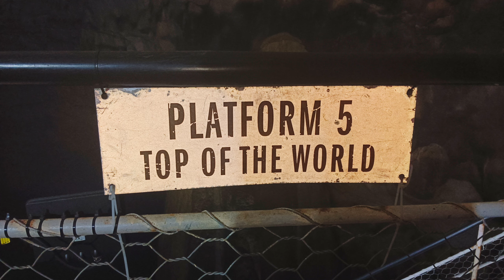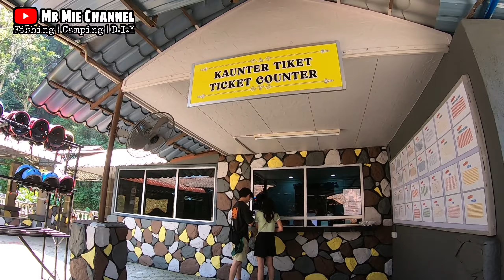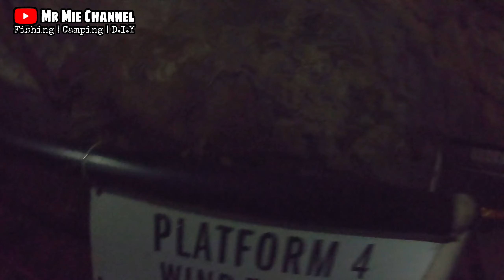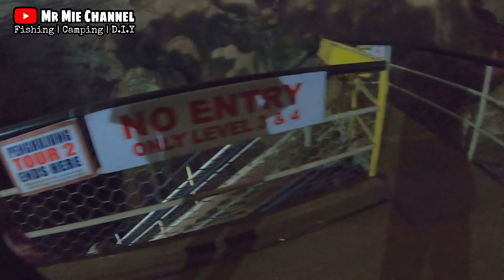Gua Tempurung | Gua Batu Kapur Terpanjang Di Semenanjung Malaysia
Gua Tempurung

Batu Kapur Terpanjang Di Semenanjung Malaysia

Assalamualaikum Dan Selamat Datang ke Mr Mie Channel .

Family vlog Kali ni kami menjalankan aktiviti lasak sikit..sikit ja..kami explorer di Gua Tempurung Gopeng  . Kalau nak buat family camping Malaysia pun dekat ja dengan Gopeng glamping park .

Gua Tempurung ialah sebuah gua batu kapur yang terletak di Gopeng, Perak, Malaysia. Namanya diambil sempena bentuknya seperti tempurung kelapa. Panjang gua ini mencapai 1.9 km dan dipercayai telah wujud sejak 8000 SM lagi.
Gua Tempurung terdiri daripada lima kubah besar yang silingnya menyerupai tempurung kelapa, dengan setiap kubah mempunyai bentuk stalagmit dan stalaktit yang berbeza. Selain itu, setiap kubah berbeza dari segi suhu, aras air, dan kandungan batu kapur dan marmar.

Gua Tempurung merupakan salah satu gua batu kapur terbesar di Semenanjung Malaysia. Gua Tempurung merupakan sebuah gua yang menjadi tumpuan pelancong yang merentasi satu kilometer dari Sungai Siput sehingga Kuala Dipang, dan terdiri daripada lima siling kubah yang berbentuk tempurung.

Gua Tempurung terletak di Gopeng, sekitar 24 kilometer selatan bandar Ipoh. ia juga hanya 15 minit memandu dari Sungai Kampar yang juga merupakan tumpuan para pelancong untuk aktiviti berkayak atau berakit merentasi jeram.

Dipertengahan gua ini terdapat satu stalagmit yang berbentuk seperti gergasi.

Memandangkan gua ini menjadi tumpuan pelancong, kerajaan negeri Perak telah memelihara dan memulihara kawasan gua ini supaya lebih menarik dan mesra pelancong. Gua gua kini dilengkapi lampu , tangga dan titi serta kemudahan awam lain turut disediakan. Bagi mereka yang suka aktiviti lasak, acara meredah sungai dalam gua turut diadakan.

Selain menyimpan khazanah alam, gua ini turut tertulis dalam sejarah Malaysia. Gua ini menjadi tempat persembunyian komunis pada masa dahulu daripada 1950 hingga 1960. Manakala  semenjak daripada tahun 1970, Gua Tempurung telah dijadikan lombong bijih timah
Sumber : Wikipedia